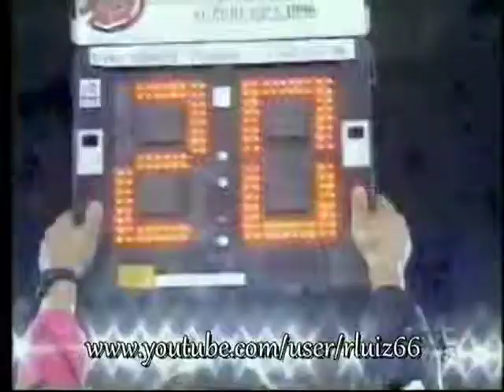Velez 2 x 0 Cruzeiro - Decisão Supercopa - 1996 - Parte 6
• Competição (Tournament): Supercopa Libertadores de 1996 – Final – 2º Jogo
• Data (Date): Quarta-Feira, 4 de Dezembro de 1996
• Estádio (Stadium): José Amalfitani, em Buenos Aires (Argentina)
• Público (Attendance): cerca de 45.000 expectadores
• Árbitro (Referee): Julio Matto (Uruguai / Uruguay)
• Expulsão (Sent Off): Pelegrino (Vélez); Gilmar, Nonato e Donizete (Cru)

Gols:
Gol 1-0 Patricio Camps, aos 2’/1º
Gol 2-0 Gélson (contra), aos 7’/1º

Clube Atletico Vélez Sarsfield
José Luis Chilavert
Flavio Zandoná (Méndez)
Víctor Sotomayor
Mauricio Pellegrino
Raúl Cardozo
Guillermo Morigi
Claudio Husaín
Marcelo Gómez
Christian Bassedas
Patricio Camps (Asad)
Martín Posse (Pandolfi)
Técnico: Osvaldo Piazza

Cruzeiro Esporte Clube
Dida
Vítor
Gélson Baresi
Gilmar [Expulso]
Nonato [Expulso]
Fabinho
Ricardinho
Cleisson
Palhinha (Donizete)
Paulinho McLaren
Aílton (da Silva)
Técnico: Levir Culpi

Narração: Luciano do Valle
Comentários: Tostão
Imagens: TV Bandeirantes.